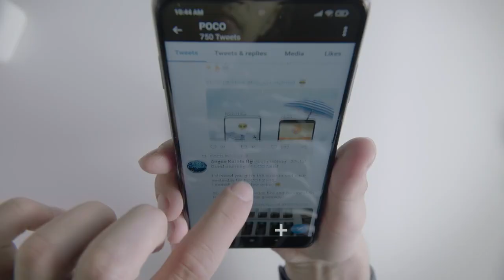Latest Global Version Snapdragon 732G Xiaomi Smartphone 64MP Camera .